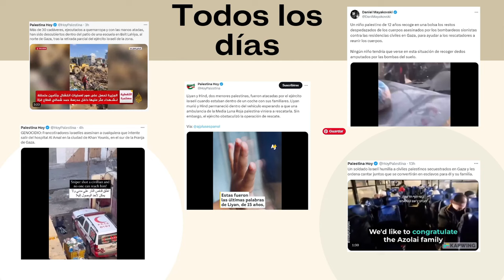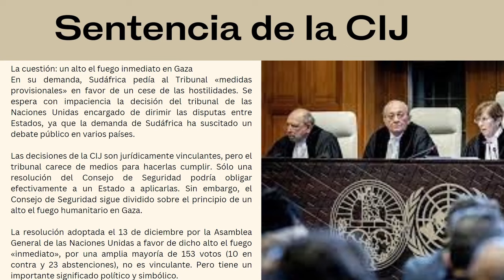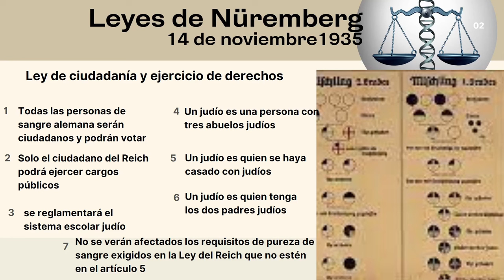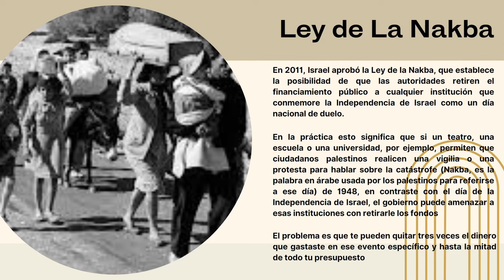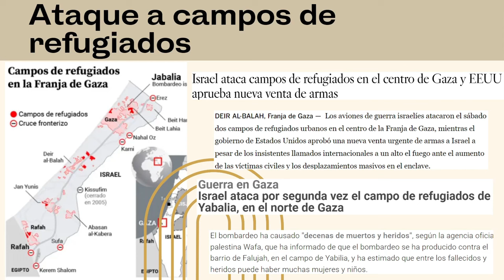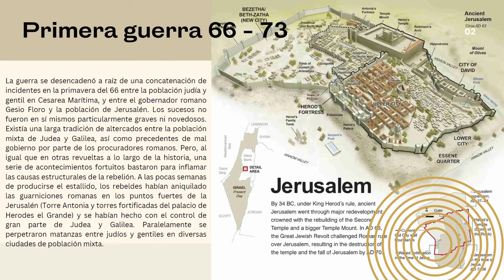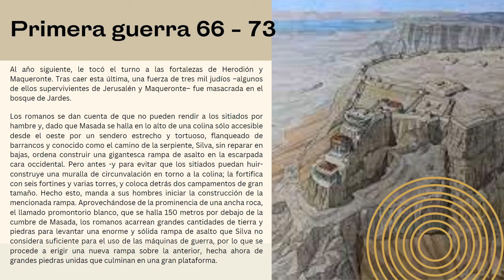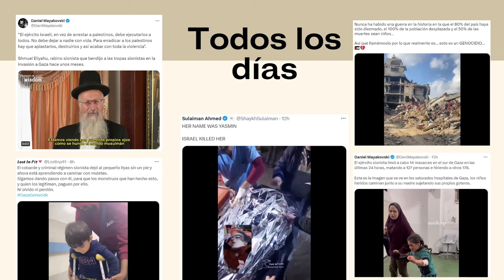Lo que NO te han contado del GENOCIDIO PALESTINO parte 6 ISRAEL NAZISMO DEL SIGLO XXI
Comparación de las leyes del Tercer Reich contra los judíos con las leyes del gobierno de Israel contra los palestinos, espóiler, no hay diferencia. recorrido por la acusación de genocidio que hizo Suráfrica contra Israel ante la Corte Internacional de Justicia y el desprecio del gobierno de Israel por las sentencias y leyes internacionales. En el apartado de historia antigua se verá la primera guerra judeo romana, en la que Tito destruye el Templo de Jerusalén.